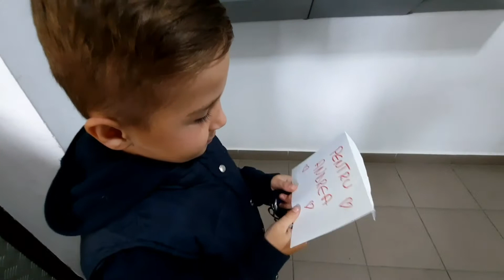CINE ESTE DUMNEZEU ?